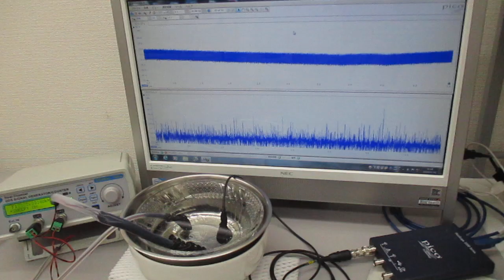超音波のダイナミック制御（音圧測定解析） Ultrasonic-labo